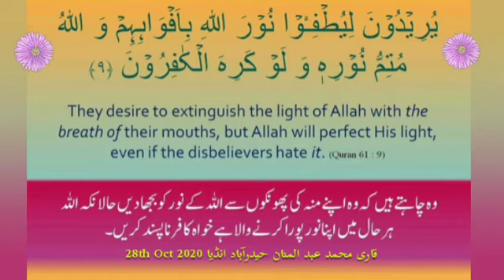October 28, 2020